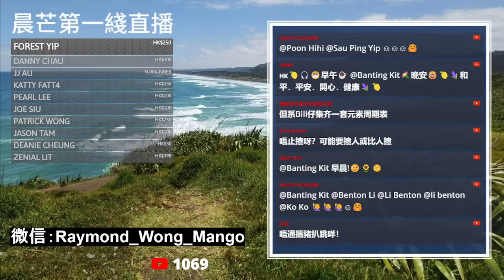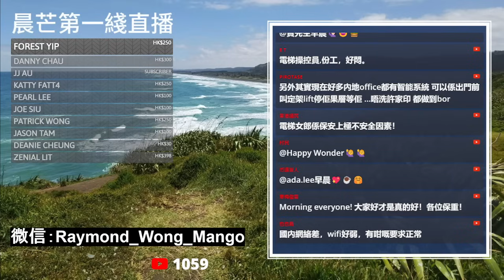20231025F 網民繼續深挖許家印父子三人！所謂奢華生活、癖好再被曝光！